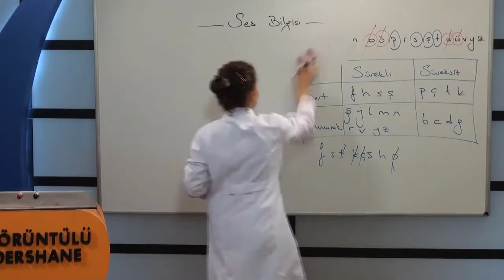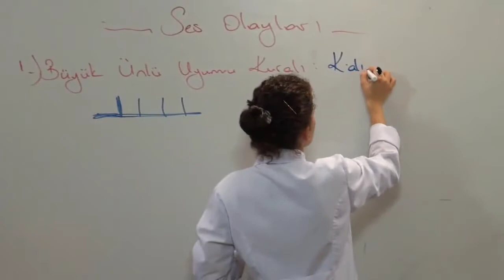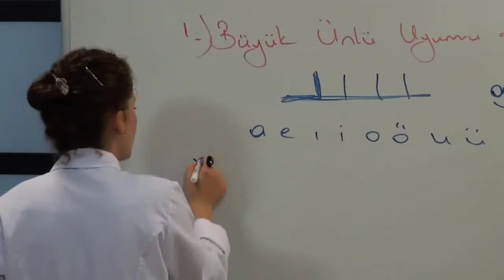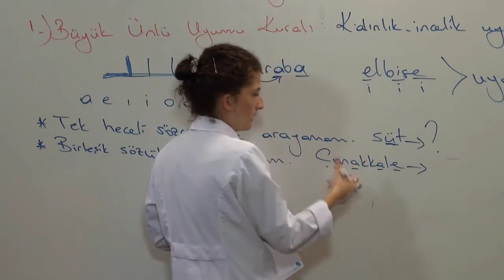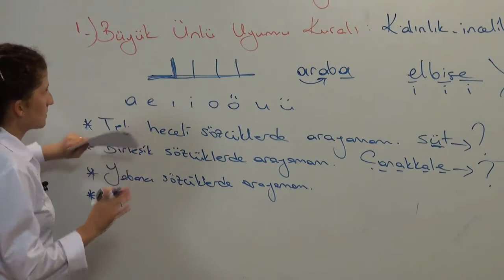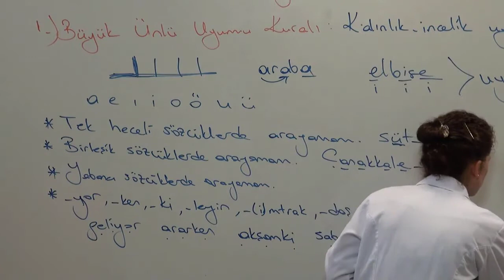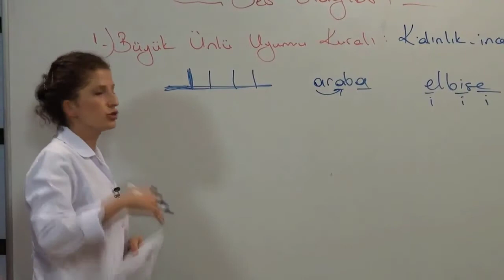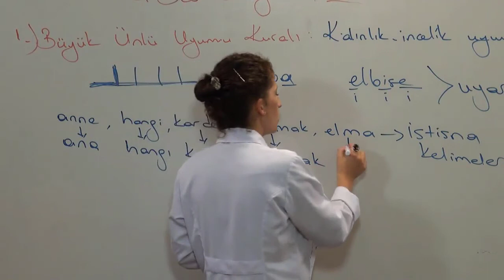Türkçe Ses Bilgisi-2, YKS Türkçe Ses Bilgisi, AYT Türkçe Ses Bilgisi, KPSS Ses Bilgisi anlatımları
8. sınıf ses bilgisi konu anlatımı,
ses bilgisi 9.sınıf edebiyat,
ses bilgisi 9 sınıf konu anlatımı,
9.sınıf ses bilgisi konu anlatımı